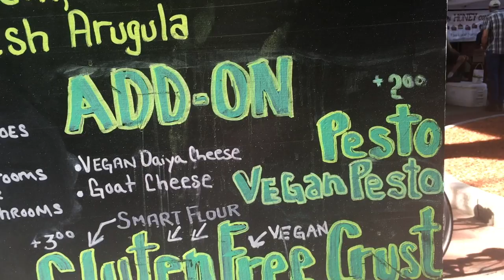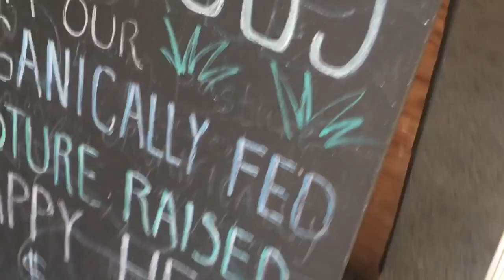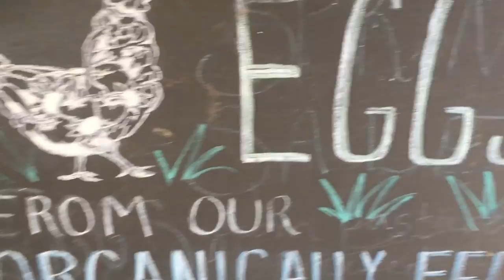Vegan Food & Euphemisms At The Farmers Market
Join me at the farmers market for a tour of tasty vegan food—like farm-fresh local produce, pizza and cookies—and all the organic, free-range, cage-free, pasture-raised humane goodness you could ask for! Find additional resources below. :)

➣ See the blog post for help finding fresh produce in your area!

💬✏️ Translate this video to help SPREAD THE MESSAGE (contribute captions, title, and description)

450 Hwy 1 West
158
Iowa City, IA, 52246
United States